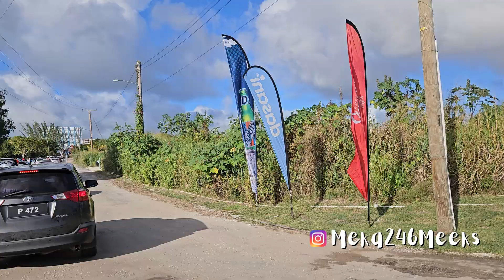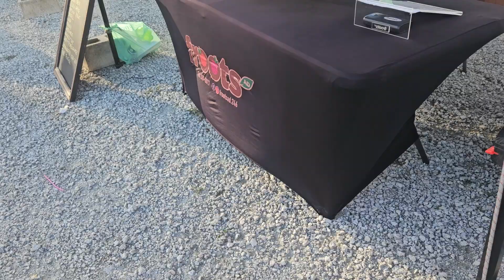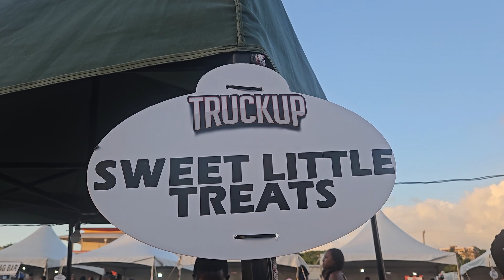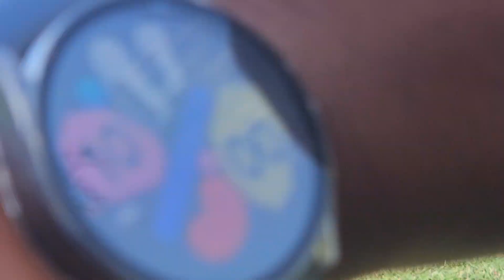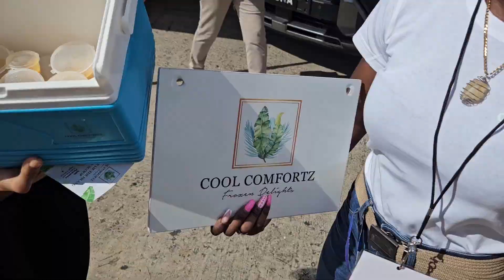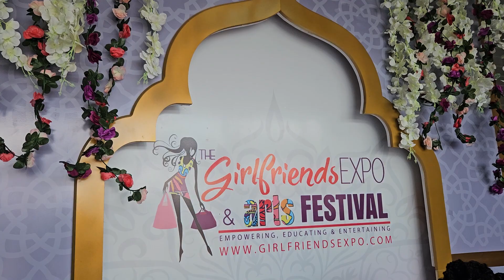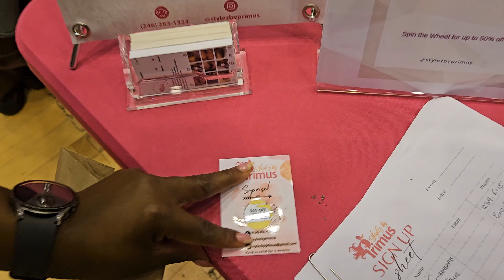TRUCK UP FOOD FESTIVAL|BOXING & SPORTS SEASON| GIRLDFRIEND EXPO 2024 VLOG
Come with me in another eventful vlog.
Time Stamps
Truck up 0:00- 5:05
Pole Class 5:06 - 5:52
Gym 5:53 -  6:16
Sports Day 6:16- 13:43
Girl Friends Expo 13:44
Boxing 20:29

VIDEO EQUIPMENT (Amazon ) :
Best Selfie Phone Tripod 40 inch :
60inch Tripod
Waterproof Adata Hard Drive
Neewer Ring Light
Lavalier Microphone
Phone Car holder
Waterproof Case
Waterproof Fannypack